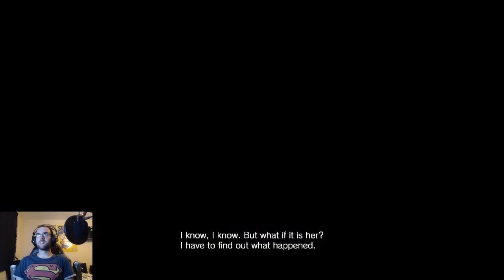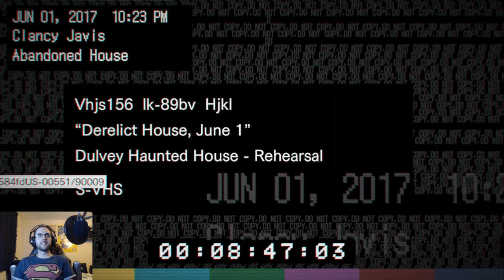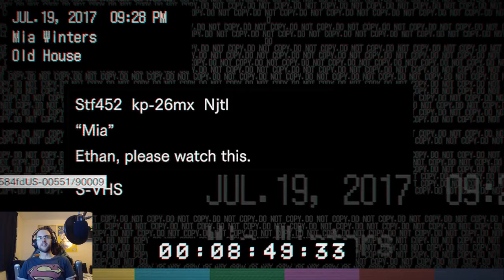Resident Evil VII: Back Aff Ya Spooky Bitch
How all my relationships end